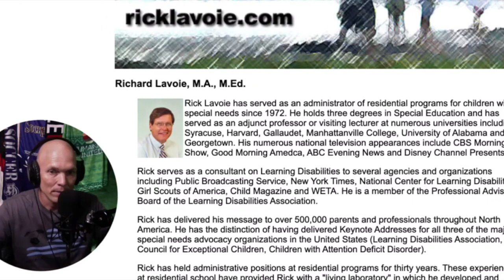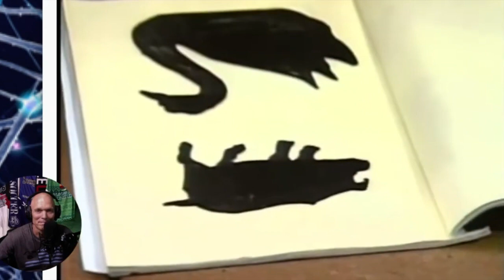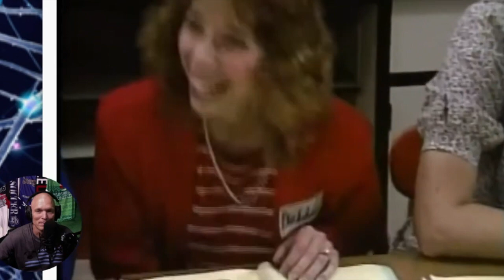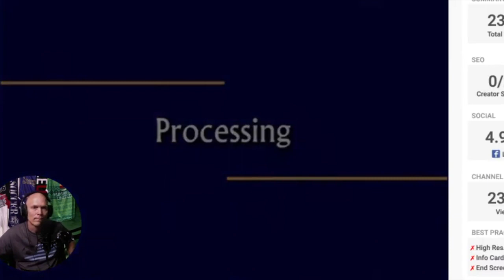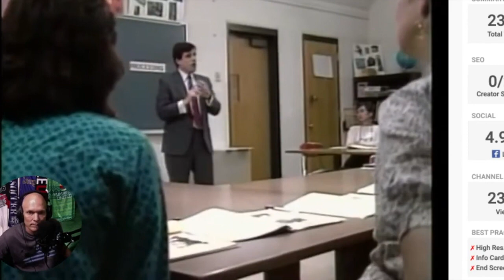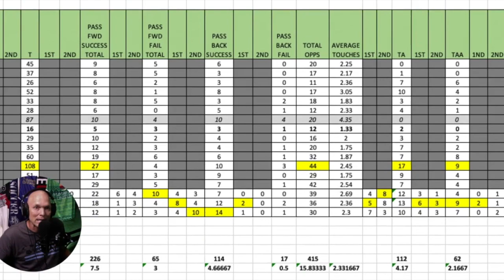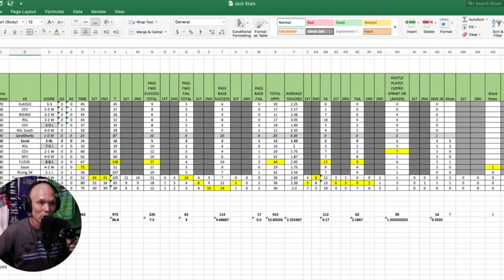Frustration, Anxiety, Tension disorders created by soccer coaches |E1 Rewind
Welcome to "Coach Cameron Podcast," the podcast dedicated to soccer coaches who strive to create positive and nurturing learning environments for their players. In this series, we dive into the various coaching styles, techniques, and practices that unintentionally contribute to frustration, anxiety, and tension disorders among young athletes.

Videos from Dr Richard Lavoie F.A.T city you will receive valuable insights and practical strategies for coaches to reflect upon and improve their instructional approaches. We explore the detrimental effects of certain coaching behaviors, shed light on alternative methods, and discuss the profound impact coaches can have on their players' mental well-being.

Through compelling interviews with experienced coaches, mental health professionals, and former players, we unpack the nuanced dynamics of frustration-inducing coaching styles. Our guests share their personal stories, discuss the consequences of these coaching methods, and provide guidance on how coaches can shift their mindset and practices to foster a healthier coaching environment.

Listeners can expect thought-provoking discussions on topics such as:

The effects of excessive criticism and constant pressure on player confidence and motivation.
The role of communication styles in shaping players' emotional experiences during training and matches.
Understanding the delicate balance between pushing players to their limits and fostering a safe and supportive environment.
Recognizing the signs of anxiety and tension disorders in young athletes and how coaches can provide appropriate support.
The significance of praise, encouragement, and constructive feedback in building resilient players.
Exploring alternative coaching methods that prioritize holistic player development while minimizing frustration and anxiety.
Cultivating emotional intelligence and empathy as essential skills for effective coaching.
Whether you're a seasoned coach or just starting out, "Managing Frustration" equips you with valuable knowledge and practical tools to become a more compassionate and effective mentor for your players. Join us as we navigate the complex world of coaching, empower coaches to make positive changes, and ultimately enhance the overall soccer experience for young athletes.

So, grab your headphones and get ready to transform your coaching style. Tune in to "Managing Frustration" and start creating an environment that promotes growth, resilience, and mental well-being in your players.